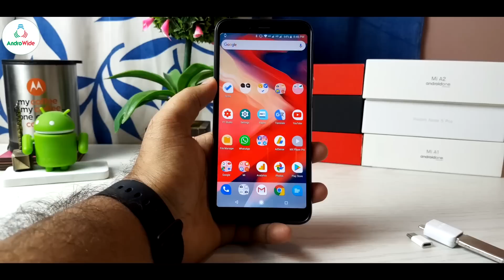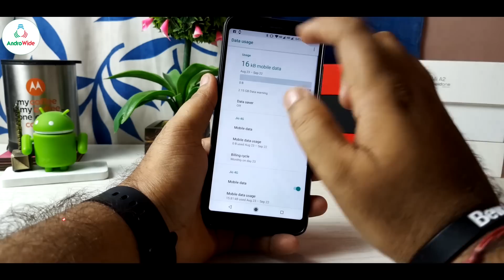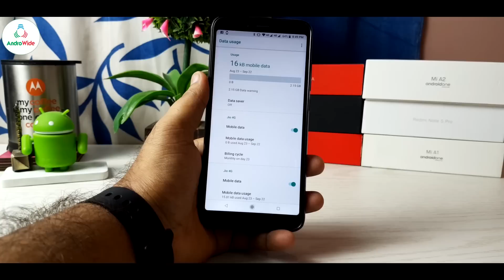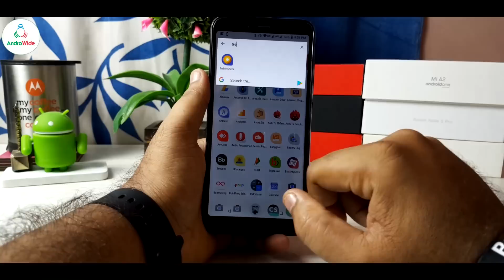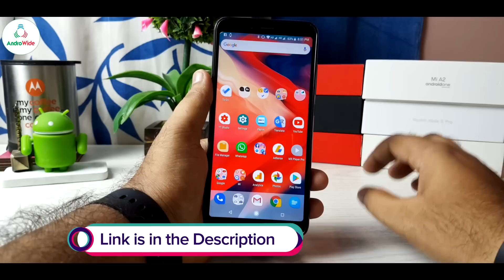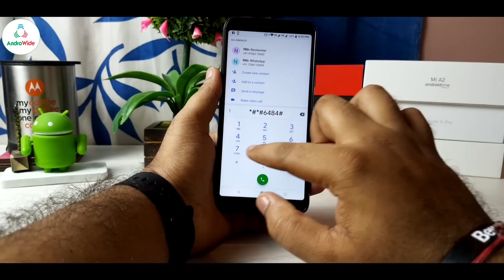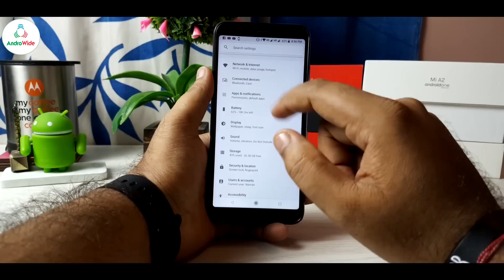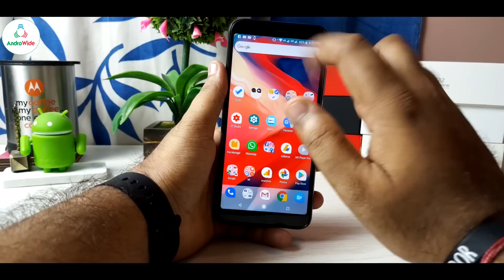Less Discussed Features of Mi A2, जानना जरूरी है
So guys here in this video i'll be discussing about some lessor discussed features of Mi A2 device.